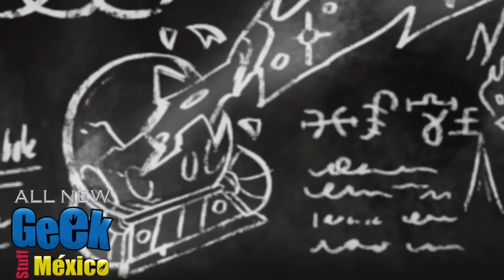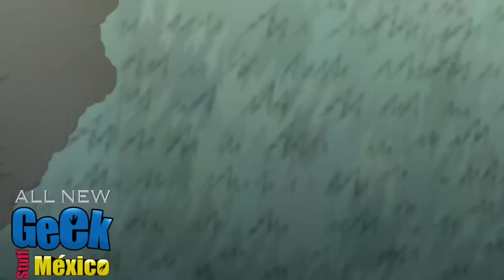Análisis de "Dipper y Mabel contra el Futuro"│Gravity Falls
Hoy hay un nuevo GRAVITY-ANÁLISIS para hablarles de nuestras opiniones del episodio titulado: DIPPER Y MABEL CONTRA EL FUTURO. Donde veremos a los gemelos misterios, lidiar con el hecho que están creciendo ¡Disfrutenlo!

Ask: ask.fm/GeekStuffMx.